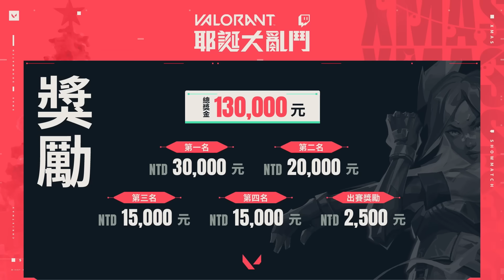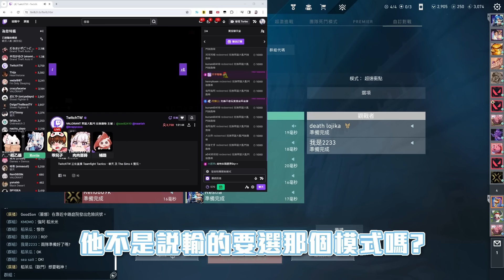【特戰英豪 Valorant】實況主耶誕對抗賽! 賽前沒人看好的5人跌破大家眼鏡成為最強黑馬!?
★合作聯絡信箱★
本片由「餃子大魔王」剪輯完成